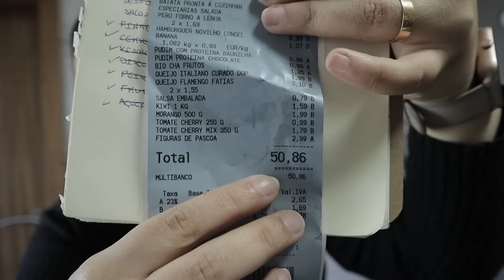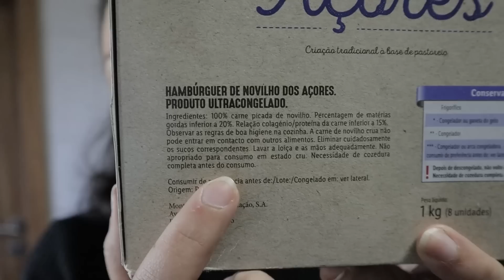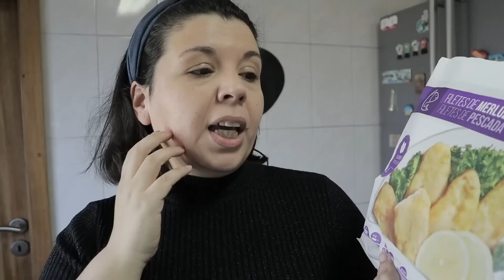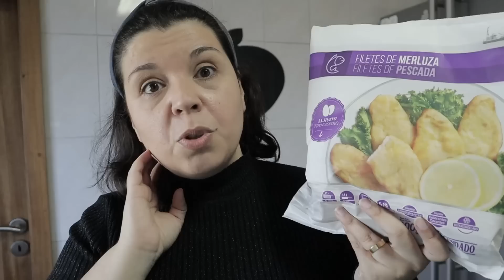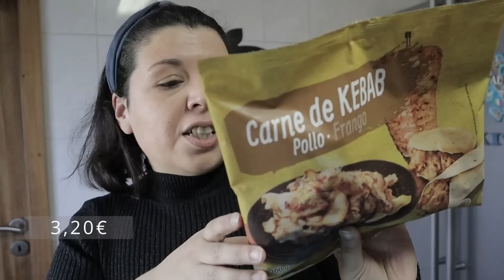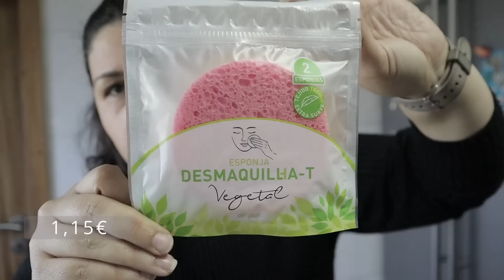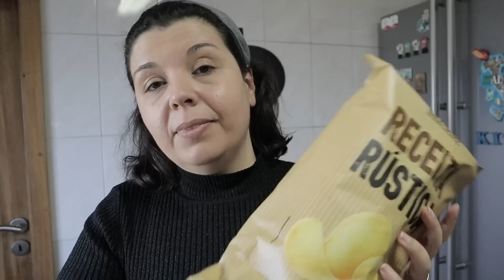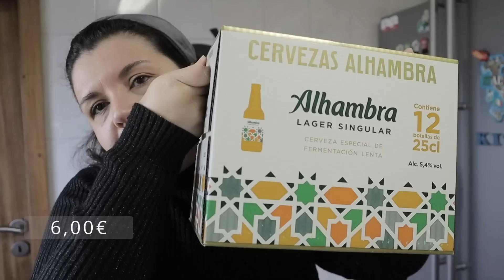VLOG COMPRAS DO MÊS DE ABRIL NO LIDL E MERCADONA, COM PREÇOS | Cláudia Ralha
Cláudia Ralha